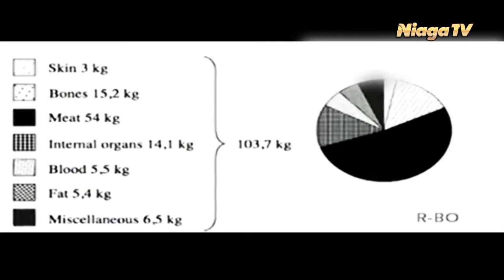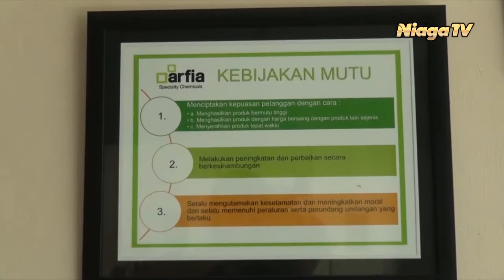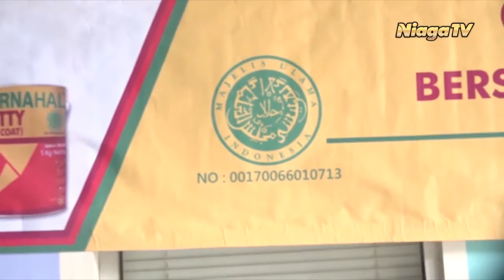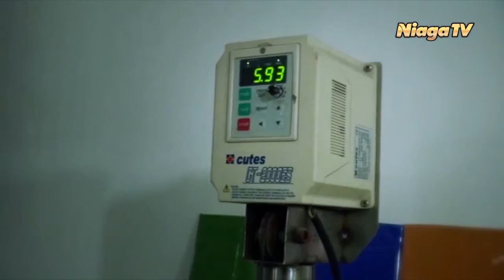Profil Niaga : Bernahal-part#1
Download Aplikasi Kami di Google Play Store:
"Niaga TV"